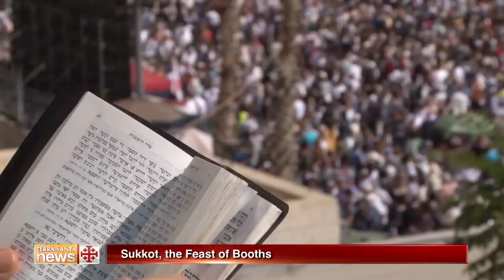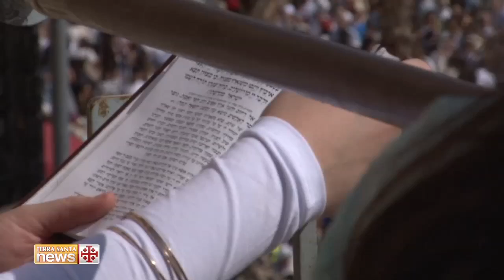Sukkot, the Feast of Booths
The Feast of Sukkot, or Feast of the Tabernacles, was celebrated in Jerusalem between security measures and numerous rituals and blessings.